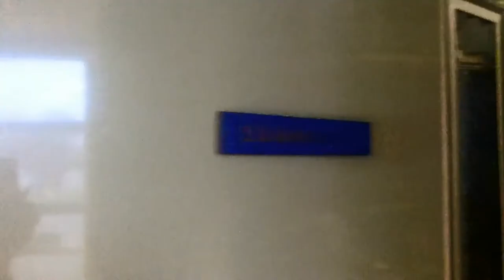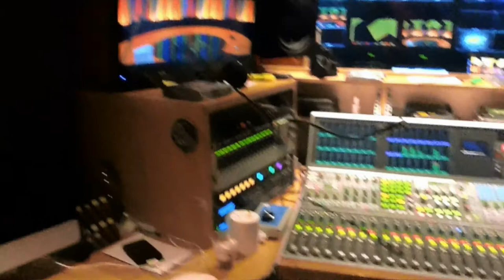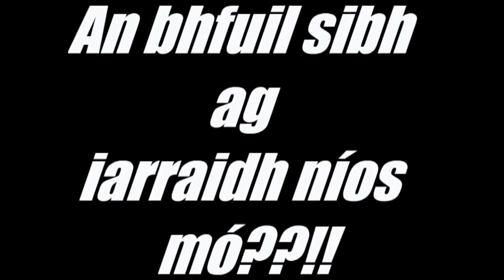VLAG / Cúla4 / 'Ar chúl an cheamara' / VLOG Behind the scenes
Lean Micheál agus é i mbun lá oibre mar láithreoir i TG4